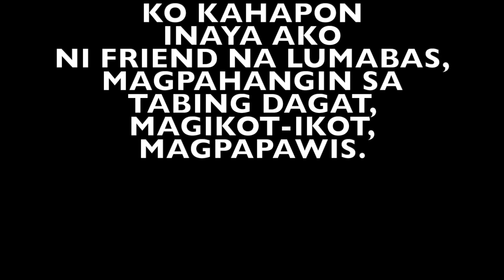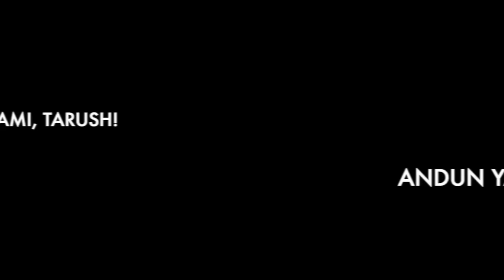Ep#144 PANCIT Na May SABAW Ng MINDORO!! TAMIS ANGHANG!🇵🇭😄 NATAKOT Sa E-BIKE?!!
buhayprobinsya mukbang Isang Masayang A day in my Life sakay ng E-Bike!